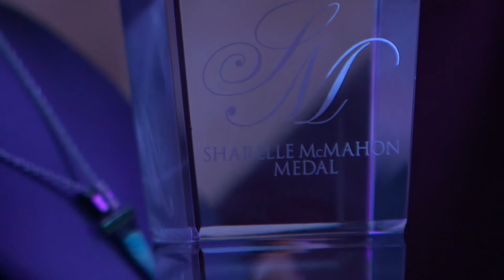2017 Sharelle McMahon Medal highlights